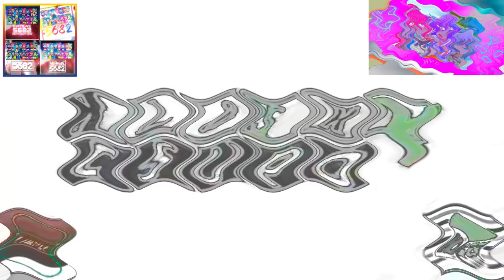Métropole Télévision Csupo V8 (1992-97) Effects Round 12 vs. Everyone (12⁄26)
@Buchepsicatasilor3261 will do round 13.

List:

Ruined Twitter Chord
Speakerup V3.TBMLE128
ClearFlip
Ringtoneup V4
TOCRSM785XTMCRSE675up V1.VOCODEX
Despented Tones
Pumaup V1.NONE + K-Points1.5up V1.VOCODEX
SBVC Chord
TBMLE128XTBMLE320up V1.NONE + GumAndIceup V1.VOCODEX
MIFNGVE5682FlangedSawChorded + TGSMWI4701 Electric Module 1.0
Filmup V6.MHMMLE335
Monoround Ethereal Voices
Electric Zoo Rubber Plaque
Weirdish Swist Major
73.0 DUH